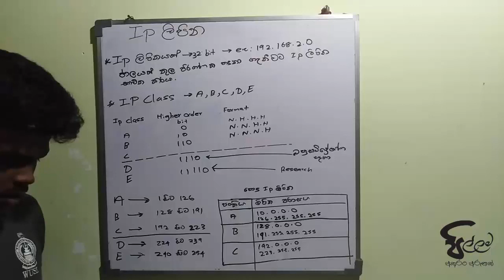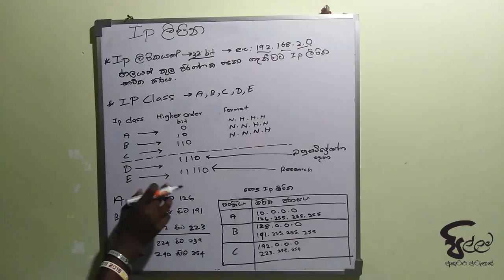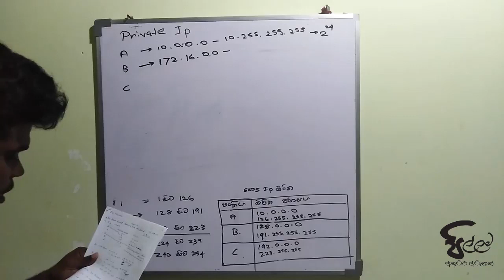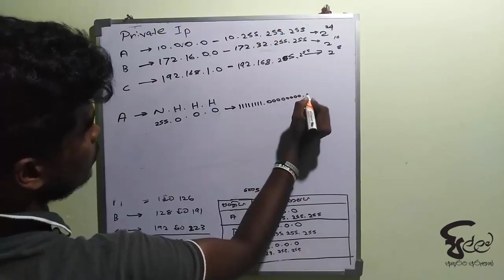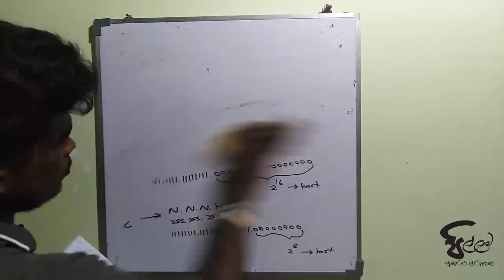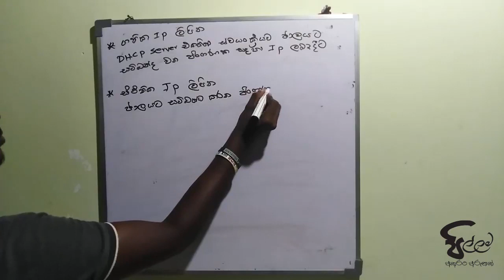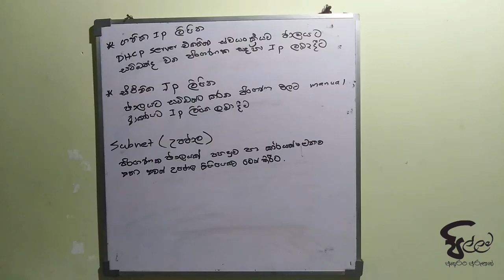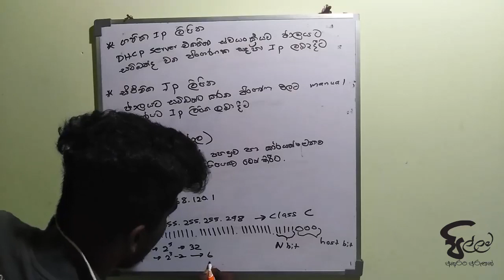දත්ත සන්නිවෙදනය හා ජාලකරණය 01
අනෙකුත් පාඩම්
SFT

අවශ්‍ය සටහන් සදහා
✔️Google classroom code = chbvfpn

අපව සම්බන්ද කරගන්න.